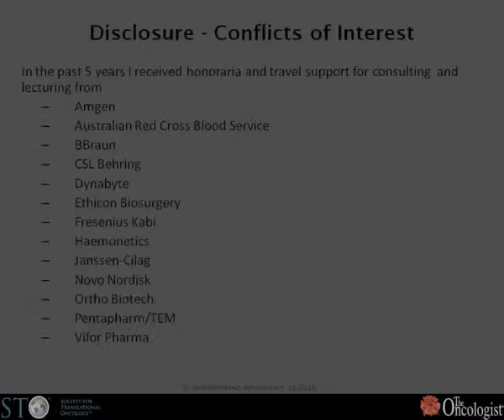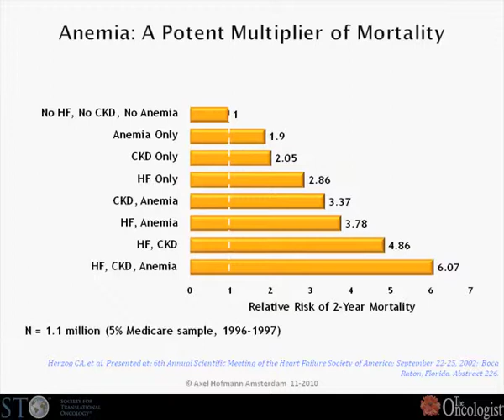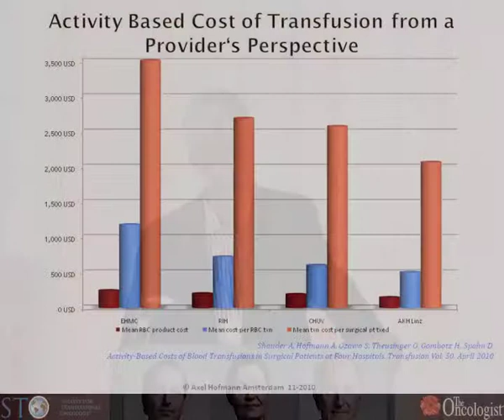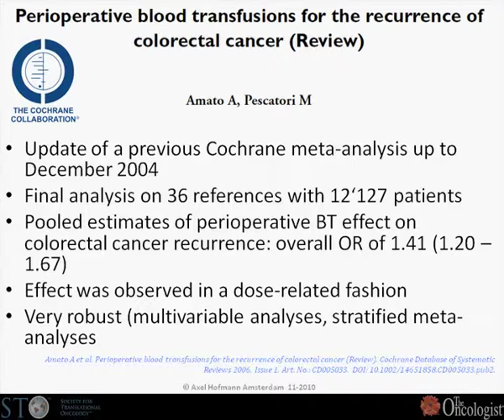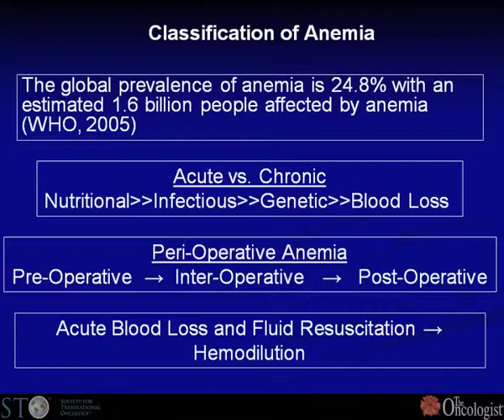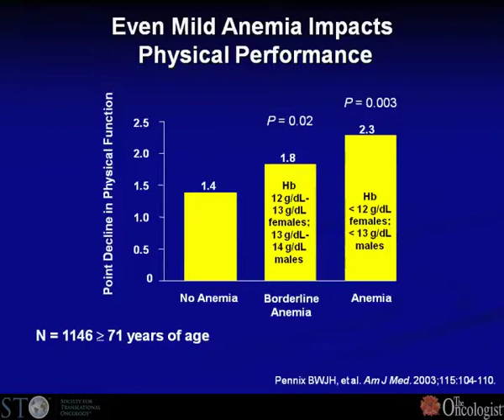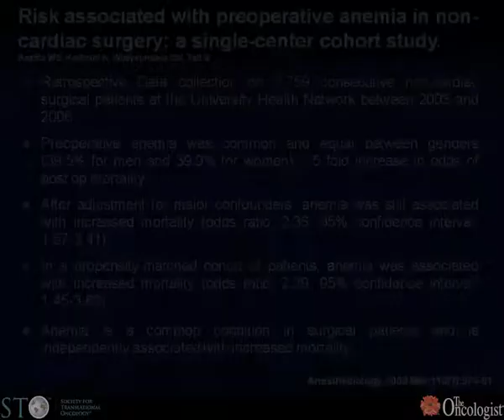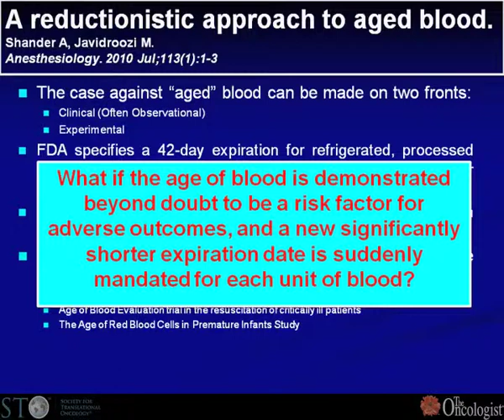Update on the Role of Blood Transfusions